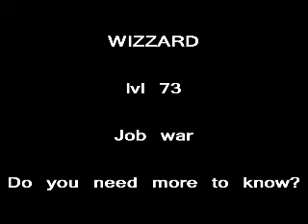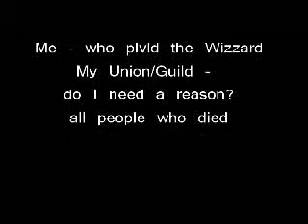A deadly amount of int - Wizzard lvl 73 owning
Just killing, killing, killing